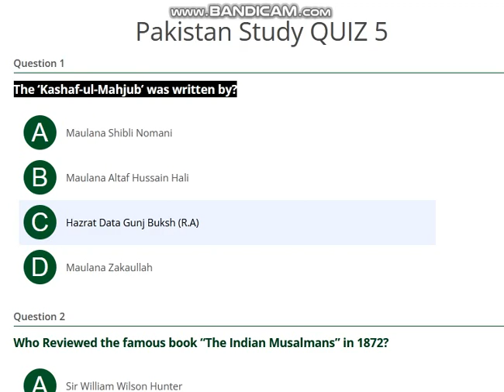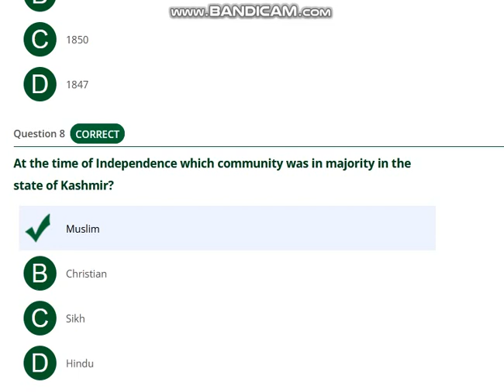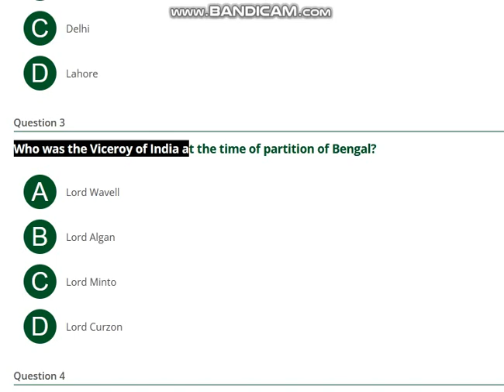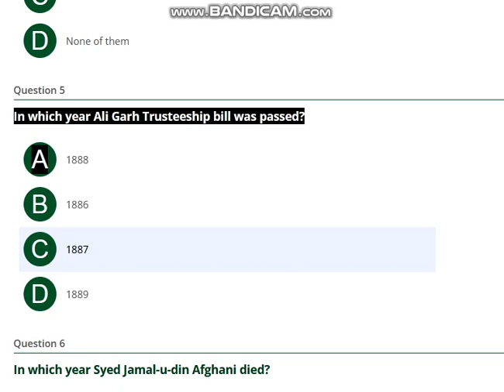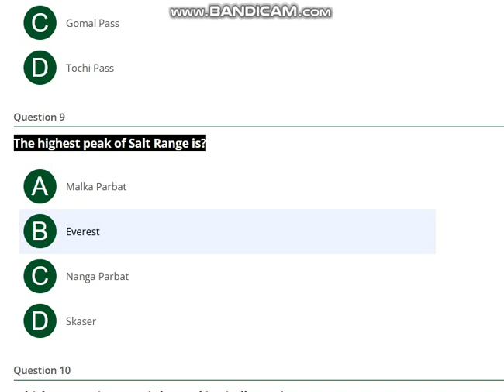pakistan Study Quiz Most Repeated Mcqs Questions and answers Quiz 5 6 Mcq important nts pts ots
Most Important MCQS Of Pakistan Study Quiz 1 Most Repeated Mcqs Questions and answers Quiz Mcq
Actually we are trying to upload the notes, videos, and General knowledge for the job applicants in avarious or different subjects. We are trying to solve the past papers of all jobs such as PTS, STS, NTS and IBA tests. We  are trying to upload the videos and various information about the new coming jobs.And now we are trying to preparation to the candidates or applicants for the post of PST and JEST Tests.And previously we upload the videos for the post of Wireless opperator and SSU Commondo Sindh Police department.
Entry test preparation, jobs test preparation
Past paper channel
pakistan Study Quiz Most Repeated Mcqs Questions and answers Quiz 5 6  Mcq  important nts pts ots iba test
spsc
The ‘Kashaf-ul-Mahjub’ was written by?
Who Reviewed the famous book “The Indian Musalmans” in 1872?
Indian Council Act 1858 was passed on?
The book, “Khutbat e Ahmadia’ is written by?
Indian Independence Act’ was enforced on ?
Allama Muhammad Iqbal delivered his famous Allahabad Address in?
In which year British East India Company occupied Punjab?
At the time of Independence which community was in majority in the state of Kashmir?
Which state was attacked by India on 11th September 1948?
In which year the Kashmiris started their freedom movement against Dogra rule before the partition of the sub-continent?
Latest ASI Jobs 2023 Sindh Police Assistant Sub Inspector Jobs are unwrapping for all Pakistani nationals having residence in Sindh, aspirants who desire to hand out in Sindh Police as ASI Assistant Sub Inspector. SPSC has newly advertised a number of vacancies for Sindh residents through its latest advertisement. Aspirants who gaze for job opportunities in the Sindh Police are encouraged to apply through this post.

SPSC unwrap a number of vacancies for all the aspirants who have related education for the relevant post are urged to apply for these Government jobs of Pakistan freshly published in the newspapers. These vacancies unwrap under the Provincial Government of Sindh, and aspirants can approach these outstanding, excellent and motivated career opportunities in the Sindh Police through SPSC in Sindh and are encouraged to apply for these posts.
In which of the following cities Indian National Congress was found?
In which of the following cities All India Muslim League was found?
Who was the Viceroy of India at the time of partition of Bengal?
Who was the first President of All India Muslim League?
In which year Ali Garh Trusteeship bill was passed?
In which year Syed Jamal-u-din Afghani died?
What was the real name of Titu Mir?
Which pass connects Pakistan with Afghanistan?
The highest peak of Salt Range is?Which mountain range is located in Sindh Province?
Multiple and calculable vacancies have been publicised, so check the below information and apply for this post. Education Sentence and our other media platforms unwrapping for you outstanding, excellent and informative posts like Internships, Fully Funded Scholarships, Jobs and Fellowships and give admission details worldwide.